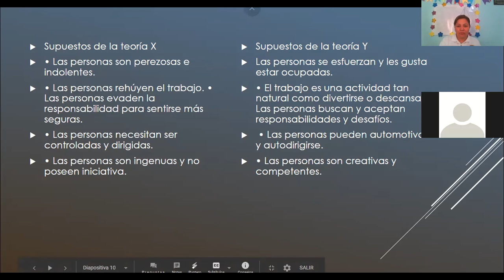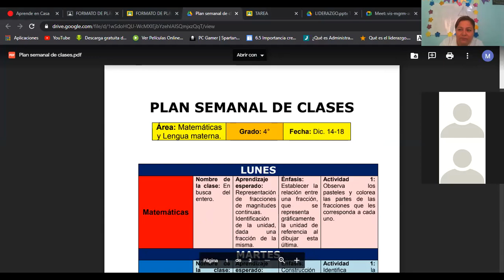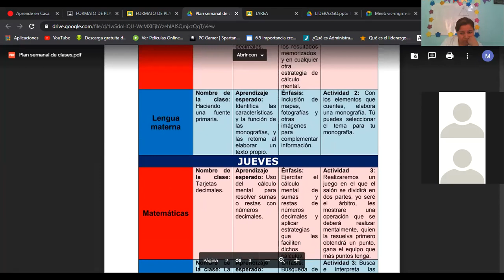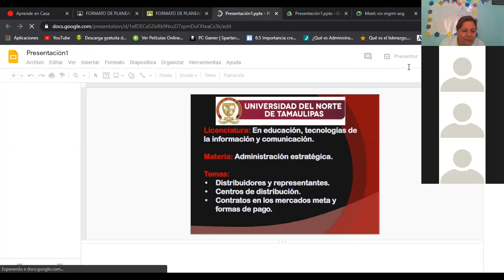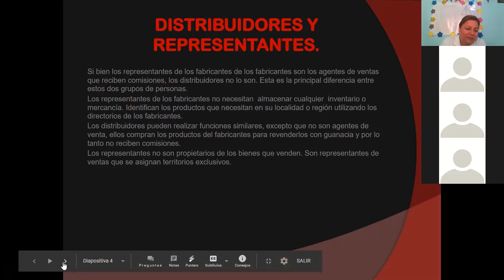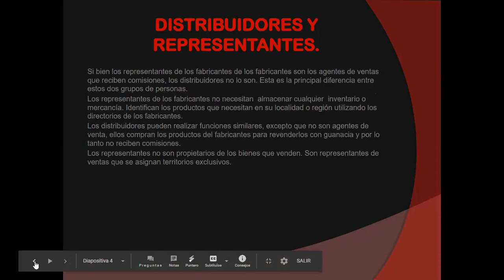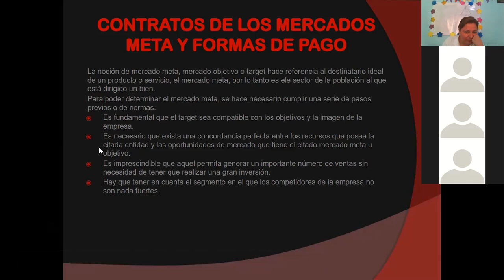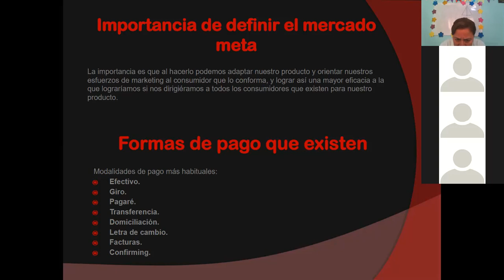CLASE DE LETIC 2 ESCOLARIZO ADMINISTRACIÓN ESTRATEGICA.